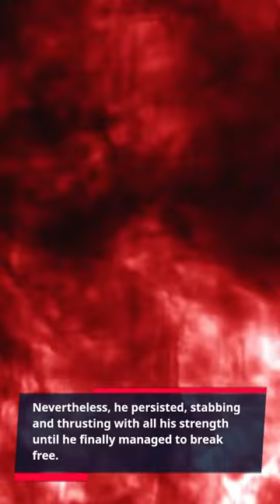Great White Shark Attacks Fisherman!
In 2018, Robert Foley was on a fishing trip off the coast of Cape Cod, Massachusetts, one of the most popular fishing destinations in the United States. This is crazy!